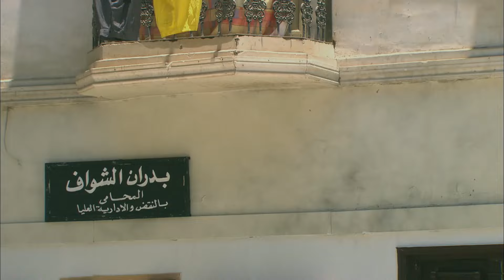راحت تستنجد بيه بعد مبقت حامل منه في الحرام شوفوا عمل فيها ايه تخطيط ابليس 😱💔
تدور أحداث المسلسل في إطار الإثارة والتشويق، حول تاجر المخدرات أفندينا (مصطفى شعبان) الذي يحاول احتكار تجارة المخدرات، هذا مع وجود منافس قوي مثل المعلم (النوح) وابنه (براءة) اللذين يسعيان إلى الثأر...

ﺧﺮاﺝ: مجدي الهواري (مخرج)
ﺗﺄﻟﻴﻒ: أحمد عبدالفتاح (مؤلف)  نادر عبدالله (كلمات التتر)
طاقم العمل: مصطفى شعبان  درة  علا غانم  عبير صبري  سميحة أيوب  حسن حسني